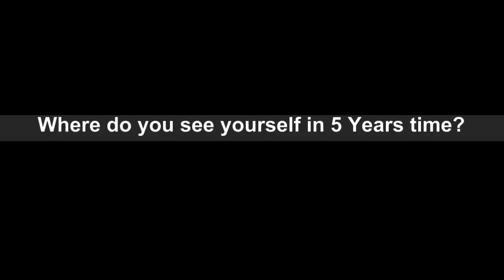Leicester Jazz House Presents... Julian Joseph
Leicester Jazz House Tv interview Julian Joseph at Embrace Arts in Leicester